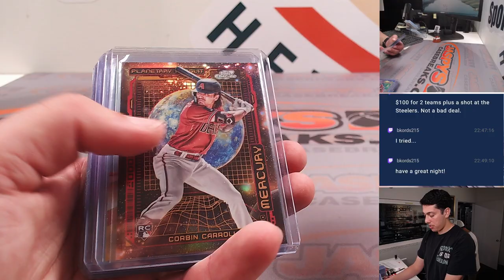W. 8/30/23 *FANATICS LIVE* - 2023 Topps Cosmic Chrome Hobby 4-Box Break RT #1